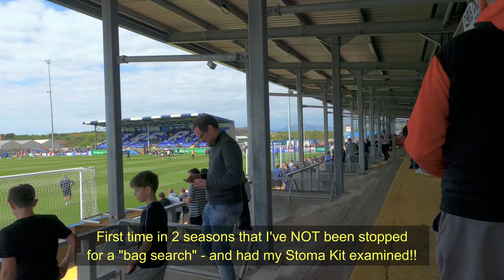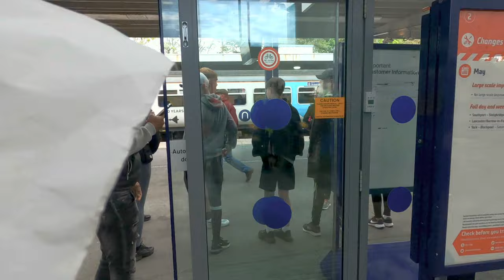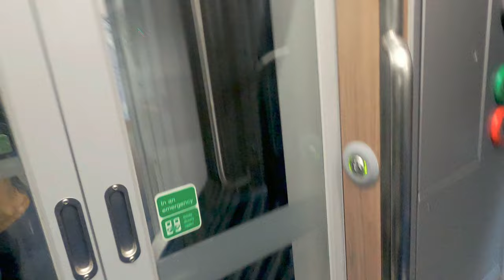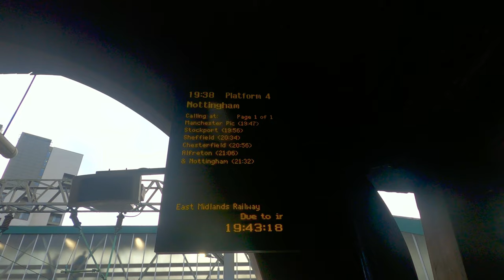VLOG 14 - Barrow (a) [Season 21-22]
The FINAL day of the 21/22 season sees Northampton Town having to go to Barrow needing ONLY a win to secure the final Automatic Promotion Place in Division Two.

But only IF Bristol Rovers DIDN'T manage to pull back a 5-goal swing to pip them to promotion (which of course they did. )

Which now leaves Northampton Town in the play-off's

This is the video of the trip up and back - a VERY long day..